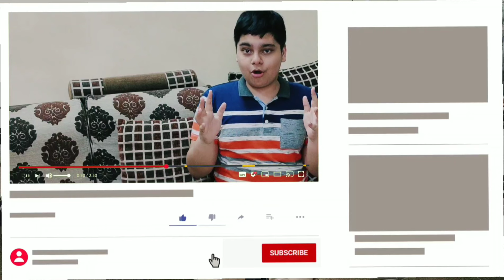Pehla nasha song covered on piano|| Jo Jeeta Wahi Sikandar || Hindi song 2021|| KIDZ HOBBIES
Hello friends today I played Pehala Nasha Song on piano. This song is from movie Jo Jeeta Wohi Sikandar and it is one of the best song.

1 Pehla nasha pehla khumar
2 pehla nasha remix
3 pehla nasha karaoke
4 pehla nasha status
5 pehla nasha piano
6 pehla nasha instrumental
7 pehla nasha lyrics
8 pehla nasha slowed reverb
9 pehla nasha whatsapp status